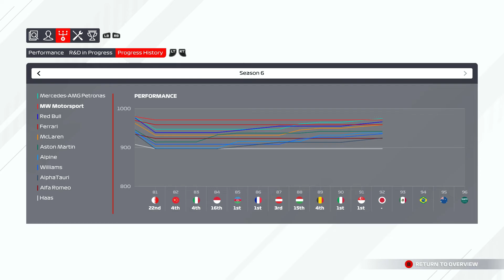THIS WAS JUST A DISASTER... WEEKEND TO FORGET | F1 2021 My Team Career Mode- Part 105